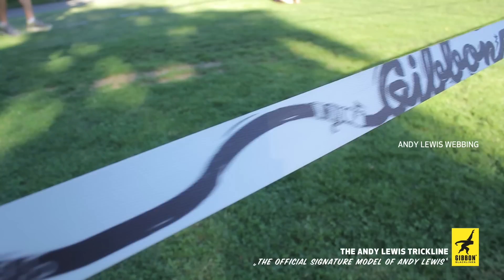GIBBON ANDY LEWIS TRICKLINE - product video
THE SIGNATURE LINE SET OF PRO-ATHLETE ANDY LEWIS.

This high performance Trickline set consists of two power ratchets backed by shackles and a 2m and 3 m round sling. It ensures a perfect set up for the situation that trees are not the same size. The unique feature on the line design is the “Sweet Spot” providing a visible mark on the slackline which can be determined during setup. Therefore the Slackliner can create a setup which helps to him position himself when performing and to know which trick to perform where!
This allows  you to determine which part of the line is the ideal starting point for big combos and power moves.